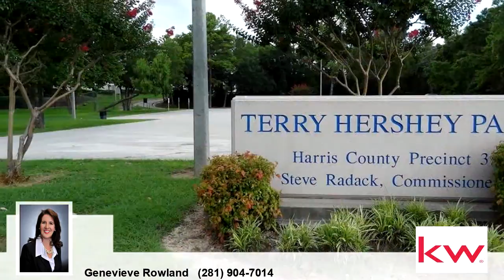Video preview - Residential for sale - 906 Ashford Parkway, Houston, TX 77077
Enormous Updated Single Story home in desirable Ashford Forest. (Never Flooded) This SPACIOUS Single Story home is move-in ready and boasts many updates & no back neighbors. With fabulous flow from room to room across BRAND NEW LUXURY Vinyl-plank waterproof floors, you'll be impressed w/the semi-open floor plan, home office/study & Amazing outdoor living area. Your new home is great for entertaining both large and small gatherings, or the perfect refuge where you can come home to relax from a long day.  Loaded with extras including a young Roof, new floors, updated lighting, hardware, custom cabinets, surround sound, updated bathrooms, driveway gate, & so much more! Close to acclaimed restaurants, shopping, and major access to all parts of Houston and beyond. Right around the corner is the access to the Terry Hershey Hike & Bike trails. With the lake in the back of the neighborhood, this area is an oasis in the middle of the city. Come see for yourself why so many people fall in love.

Bedrooms: 3
Bathrooms: 2 full and 1 half
Square Feet: 2621
Price: $359,000

For more information about this property, please contact Genevieve Rowland at or . You can also text 6341291 to 67299.